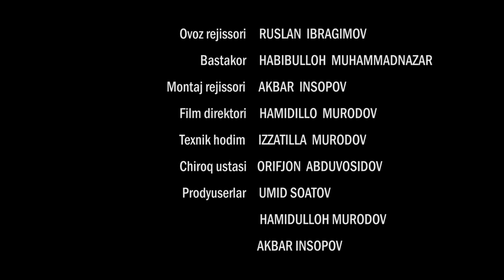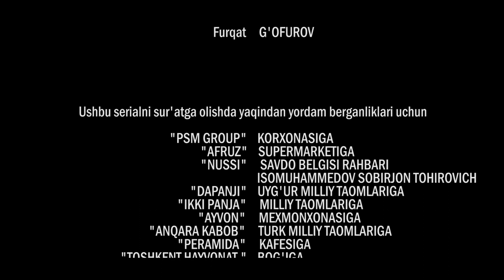Iztirob (O'zbek serial) I Изтироб (Ўзбек сериал) 10 -Qism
Изтироб (Ўзбек сериал)
Давомийлиги: 30 дакика
Ишлаб чикарилган йили: 2019-йил
Тили: Ўзбек

Сценарий муаллифи: Шохжахон Эргашев
Постановкачи-режиссер: Акбар Инсопов
Постановкачи-оператор: Каландаров Иззат
Бастакор: Хабибулло Мухаммадназар
Ёрдамчи-режиссёр: Исроил Исмоилов
Продюсер: Умид Соатов, Акбар Инсопов
Фильм-директор: Хамидулло Муродов

Ролларда: Умид Соатов, Шахзода Зоирова, Шерзод Пирматов, Жахонгир Қўчқоров, Гулрух Пирназарова, Гулнора Жуманазарова, Хамид Тўхтаев, Феруза Бобоёрова, Дилдора Закирова